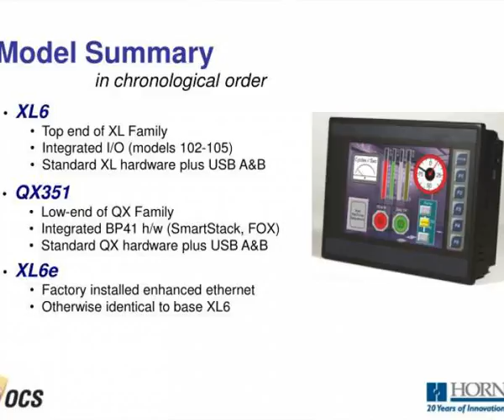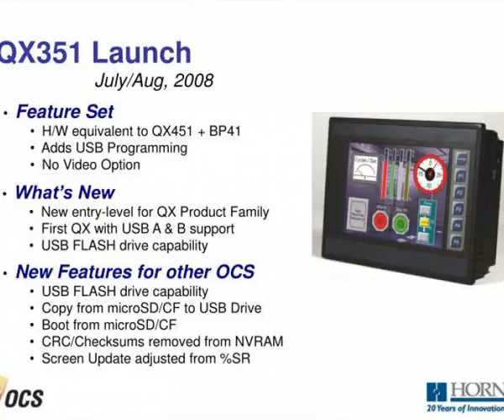next generation 5 7 ocs models release plan